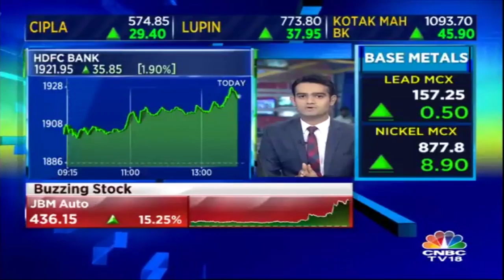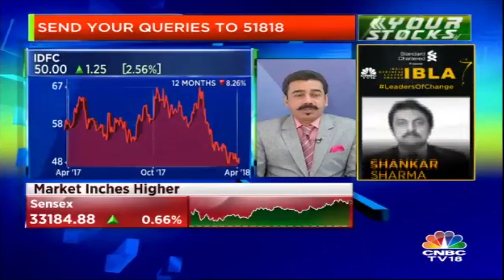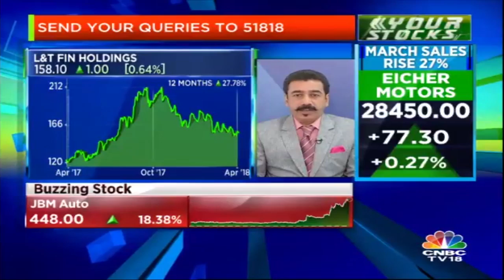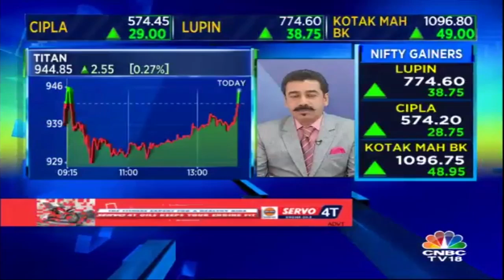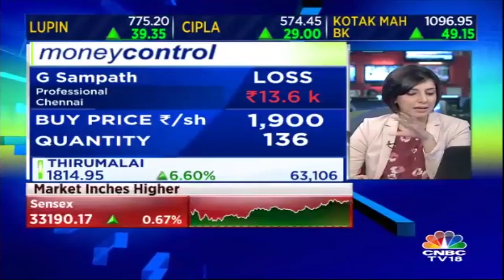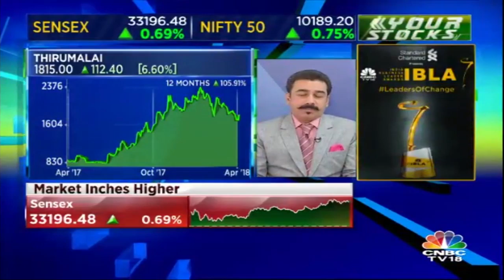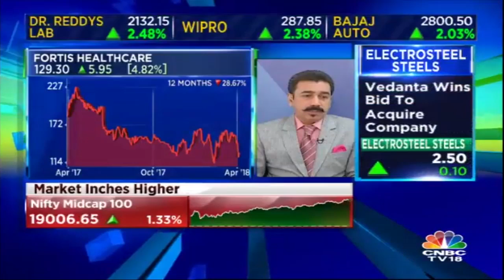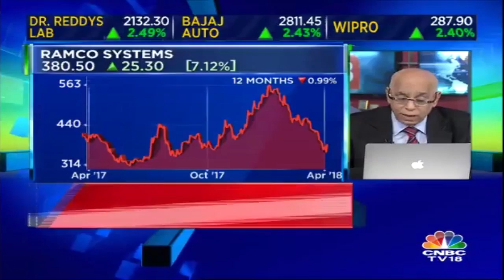Your Stocks | Know the Future of IDFC, PC Jeweller, Thirumalai Chemicals, Fortis Healthcare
In our special show Your Stocks, watch our market expert as share their views on the future of IDFC, PC Jeweller, Thirumalai Chemicals, Fortis Healthcare.